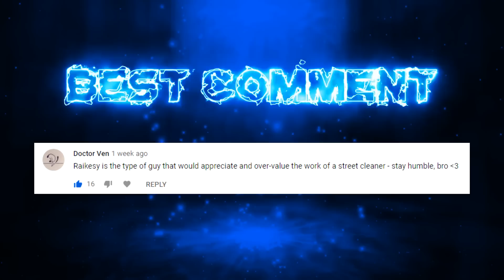Making 1B GP Starting As a Level 3 - 85 Slayer (#21)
✅ Follow the series! Making 1B GP Starting As a Level 3

✅ The Rules!: I'll be starting from a brand new level 3, fresh from tutorial island, to see how long it takes to make 1B from nothing. I will not allow myself to Stake, take donations and have to self sustain membership through in-game currency.